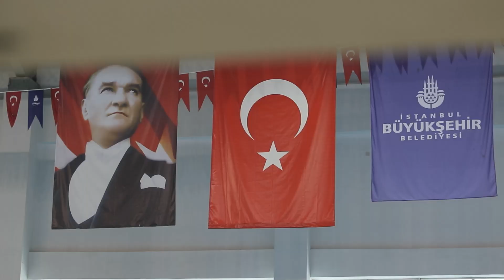Suda özgür olduğumu hissediyorum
İBB Spor Kulübünün paralimpik milli yüzücüsü Elif İldem, Tokyo 2021 Paralimpik Olimpiyat Oyunları'na nasıl hazırlandığın anlattı.

ayrıca İBBTV’yi diğer mecralarda da takip etmek için:
Makaleler, programlar ve canlı yayın: